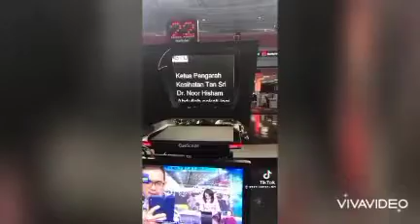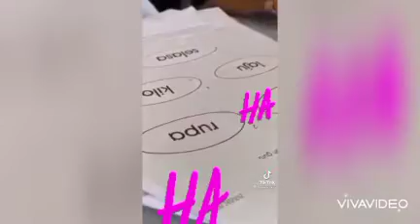PELANCARAN BULAN BAHASA KEBANGSAAN SK NGAH IBRAHIM 2021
Panitia Bahasa Melayu SKNI 2021